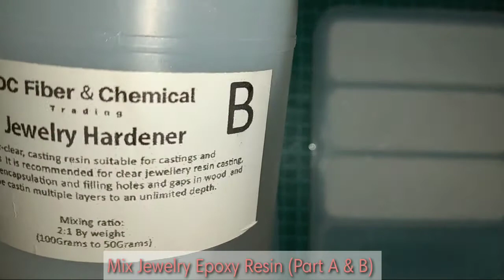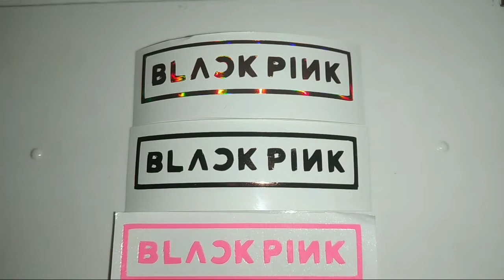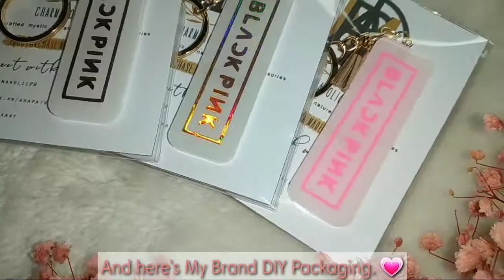HOW TO MAKE: BLACKPINK LOGO KEYCHAINS WITH RESIN AND VINYL STICKER | DIY KPOP CRAFTS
A beautiful , elegant resin Blackpink keychains. Handmade DIY KPOP Crafts!